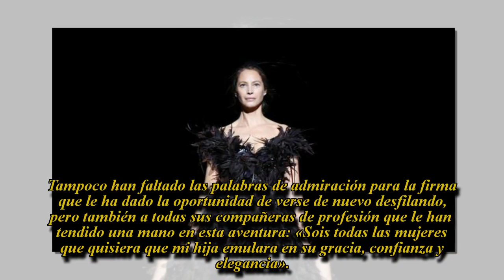Christy Turlington, el regreso de una supermodelo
Con 50 años recién cumplidos la ex modelo ha vuelto a pisar la pasarela